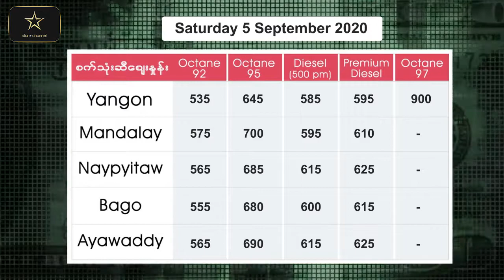စက်တင်ဘာ ၅ ရက်အတွက် ငွေကြေးလဲလှယ်နှုန်း၊ စက်သုံးဆီစျေးနှင့် ရွှေဈေးနှုန်းများ